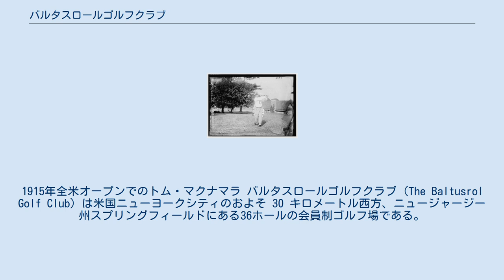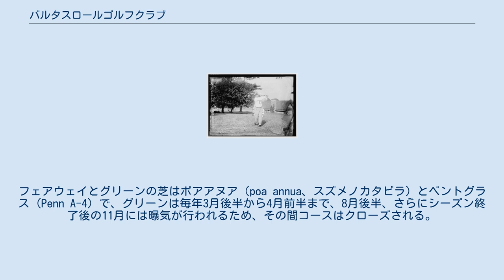バルタスロールゴルフクラブ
1915年全米オープンでのトム・マクナマラ バルタスロールゴルフクラブ (The Baltusrol Golf Club) は米国ニューヨークシティのおよそ 30 キロメートル西方、ニュージャージー州スプリングフィールドにある36ホールの会員制ゴルフ場である。
ルイス・ケラーにより1895年に設立された。
 1985年にバルタスロールのアッパーコースで 全米女子オープンが開催された。
このことにより、全米オープンと全米女子オープンの両方の大会を二つある別々のコース両方において開催した初めてのゴルフ場となった。
どちらのコース（アッパーコース、ロワーコース）も A・W・ティリングハーストが1918年に設計したものである。
多くのメジャートーナメントの中で、7回の全米オープンと2005年および2016年のPGA選手権が開催されている。
 2005年には国家歴史登録財に指定され、また、2014年にはティリングハーストのコース設計者としての功績の重要性が認識され、国定歴史建造物にも指定された。
 バルタスロールゴルフクラブという名称は、現在のゴルフ場所在地でかつて農業を営んでいたバルタス・ロール（Baltus Roll、1769年 – 1831年）という人物の名前に因んだものである。
バルタス・ロールは 1831年2月22日、彼の所有するバルタスロール山の農業小屋にちょっとした財宝が隠されていると信じた強盗二人により61歳で殺害された。
ピーター・B・デイビスとリシディアス・ボールドウィンが容疑者とされた。
ボールドウィンは逃走したが、その後モリスタウンの酒場で明らかに薬物の過剰摂取で自殺した。
デイビスは捕まってニューアークで裁判にかけられた。
状況証拠からは完全にデイビスが犯人であろうと思われたが、殺人については無罪が言い渡された。
だが別の偽造の罪で有罪となり24年の懲役刑が言い渡され、収監されたトレントンの州刑務所で死去した。
 1890年代にニューヨークソーシャルレジスターという出版社の社主だったルイス・ケラーがこのスプリングフィールドの土地 500 エーカー（およそ2.0 平方キロメートル）を購入し、1895年10月19日にはここにバルタスロールゴルフクラブを設立されることを公表した。
オリジナルの9ホールコースは1895年ジョージ・ハンター設計によるもので、1898年には18ホールに拡張された。
このコースは現在「オールドコース」と呼ばれており、1903年には全米オープンが開催され、このためにジョージ・ローによって改修が行われたりもしたが、現在は残っていない。
 ケラーは A・W・ティリングハーストを雇い、当初はこのオールドコースはそのままに、もう一つ別のコースを建設すべくその設計を依頼した。
だがティリングハーストはオールドコースをつぶして二つのコースを新たに作ることを提案した。
クラブはこれを承認し1918年にアッパーとロワーと名付けられた二つのコース建設が開始された。
1919年8月、ゴルフ・イラストレーテッド誌は「バルタスロールにおける計画は二つのコースを一気に建設するアメリカでも類を見ない大規模なもの」と報じた。
1922年6月には正式開場し、さらに数年をかけて全米選手権クラスの大会が開催できるようなコースを目指して改良を加えた。
初めて開催した全米クラスの大会は1926年の全米アマで、ロワーコースで行われた。
1936年には全米オープンがアッパーコースを会場として開催された。
ティリングハーストは1942年に死ぬまでこのクラブに建築家として所属した。
 1948年にはロバート・トレント・ジョーンズがロワーコースでのトーナメント開催を目指して改修と距離延長を行った。
このロワーコースは、1992年にロバートの息子であるリーズ・ジョーンズにより翌1993年開催予定だった全米オープンのための更なる距離延長が行われた。
リーズはアッパーコースで行われる2000年の全米アマのためのコース延長も手掛けた。
ロワー、アッパーいずれのコースも、経年により失われつつあったティリングハーストの特徴的設計を元に戻す努力がジョーンズおよび上級設計者のスティーブ・ワイサーの二人により行われた。
ここで開催されたトーナメントでの優勝者としては、エド・ファーゴル、ミッキー・ライト、ジャック・ニクラウス、リー・ジャンセン、フィル・ミケルソンなどが挙げられる。
1995年にはゴルフマガジン誌により「アメリカで...